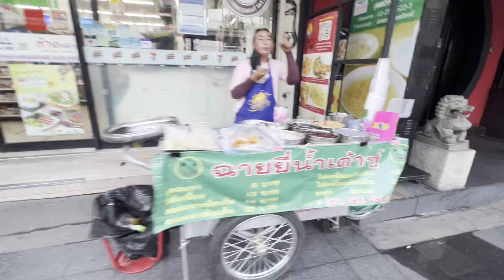Platinum Fashion Mall tại Bangkok nơi bán đủ loại quần áo đẹp & thời trang sang giá sỉ lẻ có 102 p1